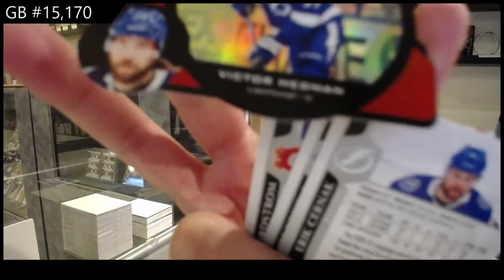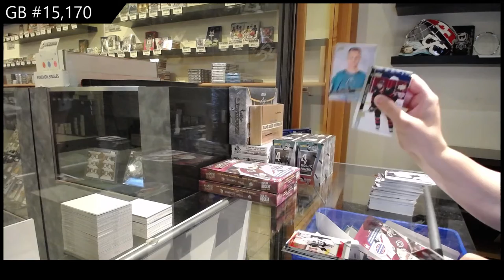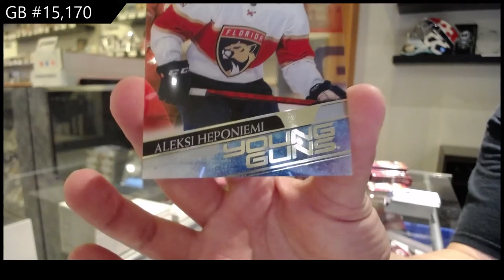20-21 Upper Deck Extended Hockey 3 Box Break - C&C GB #15,170